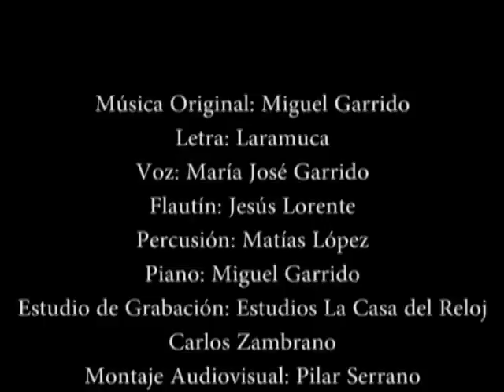Villancico "Ya verás"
Música original: Miguel Garrido
Letra: Laramuca
Voz: María José Garrido
Flautín: Jesús Lorente
Percusión: Matías López
Piano: Miguel Garrido
Arreglos: Miguel Garrido y Matías López
Estudio de grabación: Estudios La Casa del Reloj.
Grabado y Mezclado por Carlos Zambrano
Montaje Audiovisual: Pilar Serrano
Fotografías: Archit Navandar
Lugar: Madrid

Letra:
Cuentan las Escrituras
El Reino está por llegar
Un niño que con su gracia
Y con su sonrisa
Te va a cautivar
¡ya verás!

Los pastores se alegran
¡qué poco falta ya!
Todo un Dios hecho hombre
Que con su vida
¡ya verás!

Cada año de nuevo
Otra oportunidad
De vivir más plenos
Y amar…

La verdad se hace hermana
Y el bien se hace amigo
La belleza es tu alegría
El amor es el camino

Ábrele tu corazón
A Su mensaje de amor…
¡Y déjate cautivar!
Con su mensaje de amor